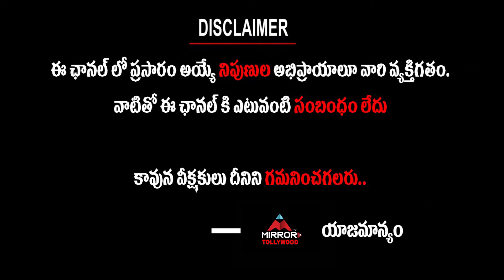Jr NTR Childhood Role In RRR Movie | Ram Charan | RRR Latest | Rajamouli | Mirror TV Tollywood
Jr NTR Childhood Role In RRR Movie
Ram Charan
RRR Latest
Rajamouli

We Here at MIRROR TV Tollywood Cater You All the Exclusive and Latest Movie Related Updates From Tollywood - Latest Film News, Film updates, Movie Reviews, Gossips, Celebrity Interviews, Trailers, Public Talks.